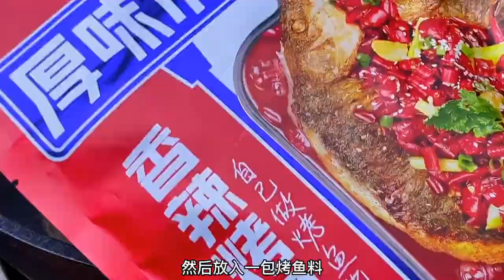家常菜： 微辣烤鱼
天冷了，在家来上一锅热气腾腾的烤鱼简直太美味了.